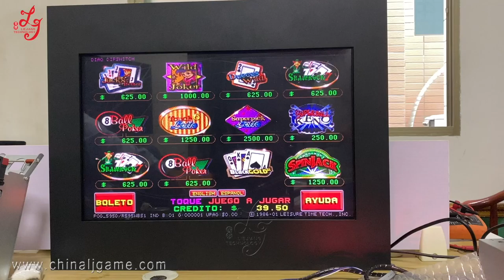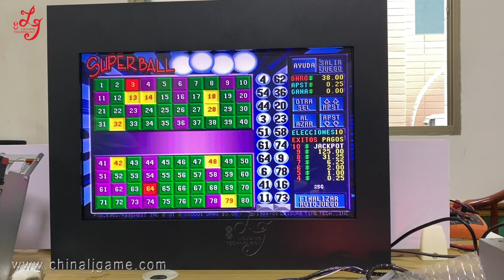POG 510 580 585 590 PCB Board / Touch screen Monitor Games Machines For Sale